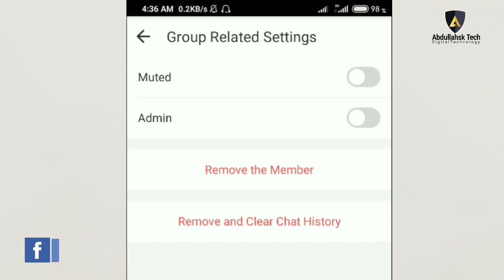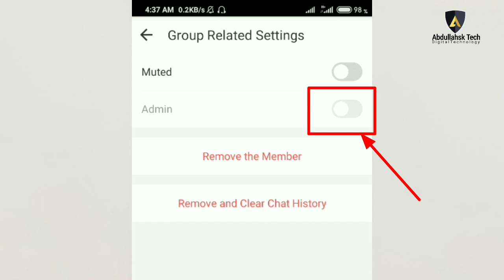ইমু বিগ গ্রুপে অ্যাডমিন দিবেন কিভাবে - imo group Admin set!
Tody i discuss about ইমু বিগ গ্রুপে অ্যাডমিন দিবেন কিভাবে - imo group Admin setting!

How to setup imo group member settings. Imo group member admin badge set. imo big group admin change bangla. imo group admin. imo group admin badge. imo big group setting. imo big group admin remove. imo group member to admin. Group admin setting.

কিভাবে ইমু গ্রুপ অ্যাডমিন দিবেন। কিভে ইমু গ্রুপের  admin দিতে হয়। ইমু গ্রুপ admi দেওয়ার নিয়ম।
কিভাবে ইমো বিগ গ্রুপের admin ব্যাজ দিতে হয়। কিভাবে ইমু গ্রুপে এডমিন দিব। ইমু গ্রুপে এডমিন দেওয়ার সঠিক নিয়ম। ইমু গ্রুপ সেটিং। ইমু গ্রুপের ওনারের সেটিং। কিভাবে ইমু গ্রুপ থেকে এডমিন কেটে দিব। কিভাবে ইমু গ্রুপ থেকে এডমিন রিমুভ করবো। ইত্যাদি বিষয় নিয়ে টিপস। ইমো বিগ গ্রুপ টিপস, ইমু টিপস।
0:00 | intro.
0:02 | About imo big group admin badge settings.
0:15 | imo big group settings.
0:29 | imo group member to admin badge settings.
1:00 | imo group admin dismiss and remove.
1:20 | Announcement of Abdullahsk Tech.
» Credit: imo , Google
» Creator: Abdullah sk
» Type: Educational purpose
» Label: Abdullahsk Tech

This is the official YouTube page of Abdullahsk.